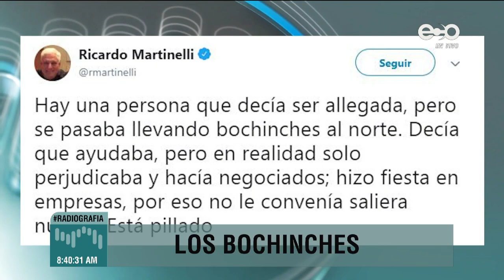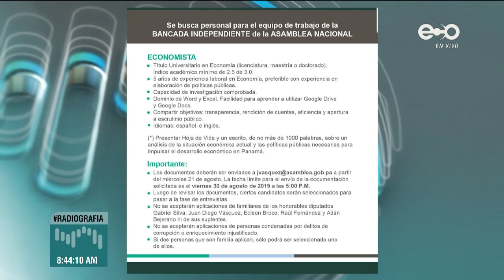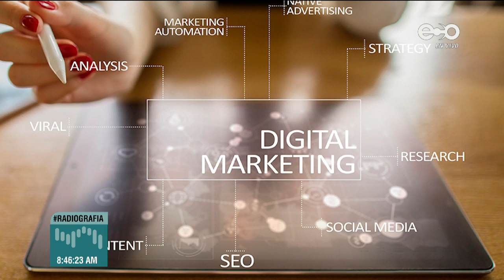Martinelli descubrió que tiene un Caballo de Troya | Los Bochinches | 23-8-19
Los Bochinches - 23 de agosto de 2019